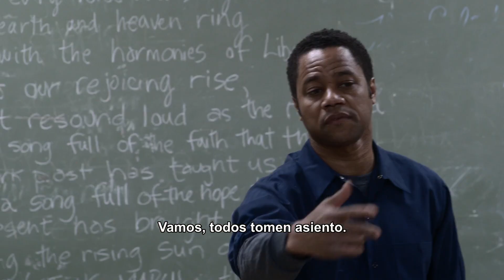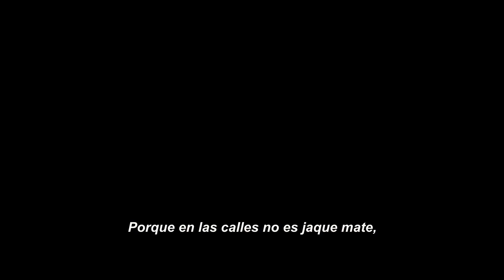Jugada de Rey - Tráiler Oficial Subtitulado - HD - Película de Drama | Filmelier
Mira ahora el tráiler oficial de "Jugada de Rey", con Cuba Gooding Jr., Dennis Haysbert, George Dick, Thurston Hill III. se estrena el 31 de Mayo en iTunes, Apple TV app, YouTube, Google Play y Totalplay.

Sinopsis: con Cuba Gooding Jr., un ex-convicto tratando de comenzar de nuevo empieza a enseñar ajedrez a adolescentes de una escuela pública, y termina transformando estas jóvenes vidas para siempre.

Reparto: Cuba Gooding Jr., Dennis Haysbert, George Dick, Thurston Hill III.
Director: Jake Goldberger.
Género: Película de Drama
País de origen: US
Título original: Life of a King

► Acerca de Filmelier:
Mantente al tanto de los estrenos del universo de películas, series y entretenimiento. Aquí encontrarás avances oficiales, escenas, contenido exclusivo y recomendaciones sobre qué ver.

También conoce nuestro sitio web, donde te ayudamos a elegir tu próxima película para ver y en qué plataforma accederla. Sin piratería, solo transmisiones oficiales.